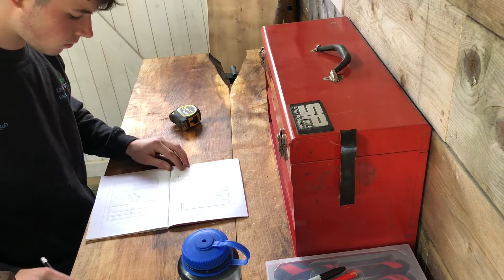Making a Gate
This is how I designed and manufactured my first gate.